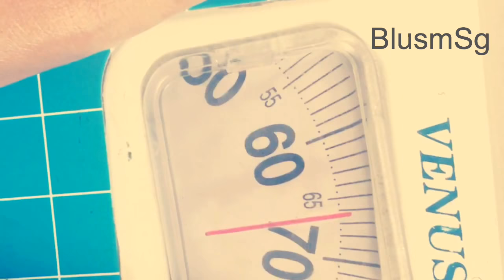My healthy morning routine | Back to Healthy Morning Routine | MorningWalk with me